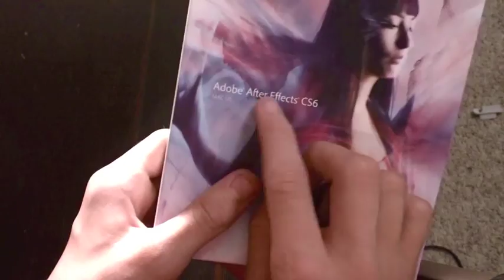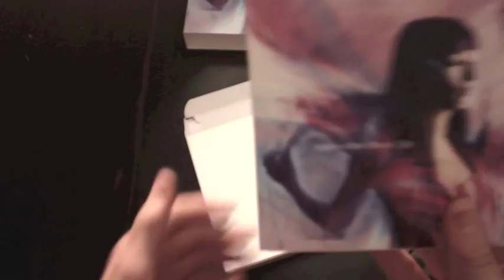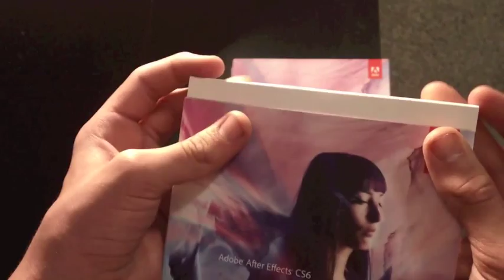After Effects CS6 UnBoxing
Official Unboxing of After Affects CS6
Thanks.:D